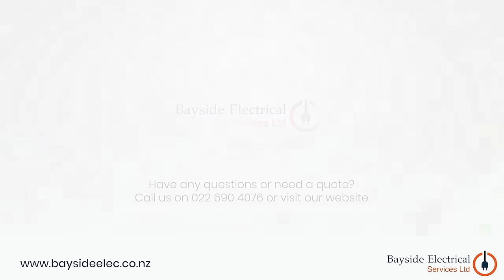Bayside Electrical Services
Bayside Electrical are the reliable, efficient and professional choice for Tauranga electrical services.
We are outstanding amongst electrical companies, providing qualified Master Electrician services to homes, businesses and industry across the Bay.